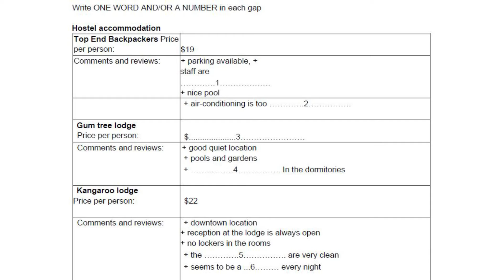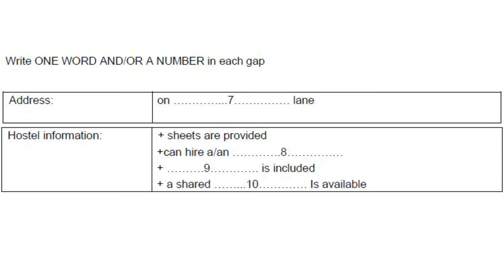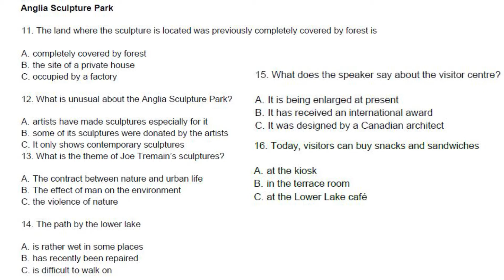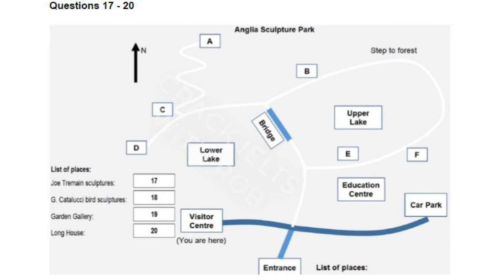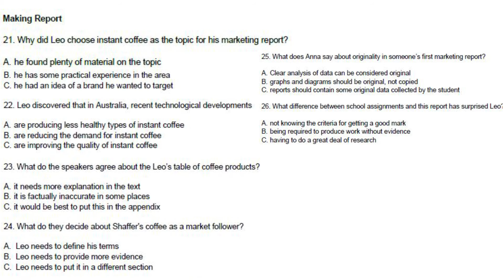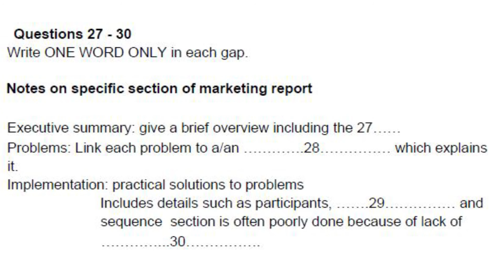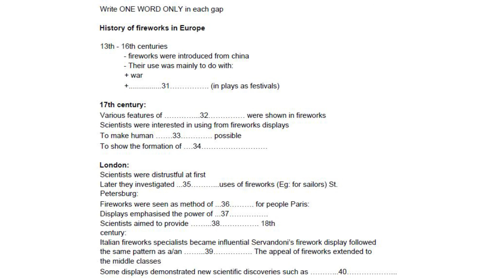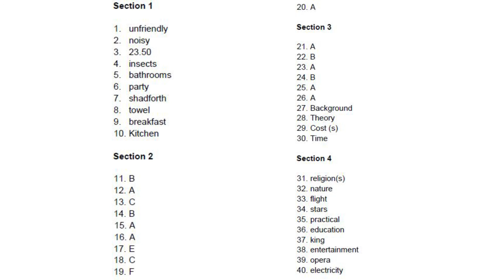IELTS LISTENING PRACTICE TEST DAILY #29 || AC & GT MODULE